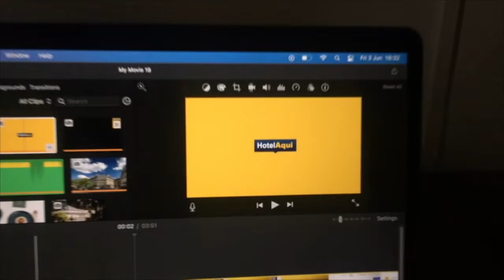Lanson Place Bukit Ceylon, Kuala Lumpur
Lanson Place Bukit Ceylon, Bukit Bintang Kuala Lumpur

Centrally located in Kuala Lumpur, Lanson Place Bukit Ceylon Serviced Residences offers fully furnished apartments with free WiFi throughout. It features a children's playground and an Olympic-size swimming pool. Free parking is provided for guests who drive.

The spacious, air-conditioned apartments come with plush bedding and a flat-screen TV. It is fitted with a modern living room and a well-equipped kitchen. The private bathroom includes a hairdryer and bath amenities.

Many international restaurants and specialty bars are located within a 7-minute walking distance.

Adults can workout at the gym and kids can play in the playground. Laundry service and luggage storage can be requested at the 24-hour reception. Friendly staff are happy to assist you with local area information, while daily housekeeping is free.

Lanson Place Bukit Ceylon Serviced Residences is 1.1 mi from KL Tower and 0.6 mi from shopping centers at Bukit Bintang. The nearest airport is Sultan Abdul Aziz Shah Airport, 16 mi from the property.